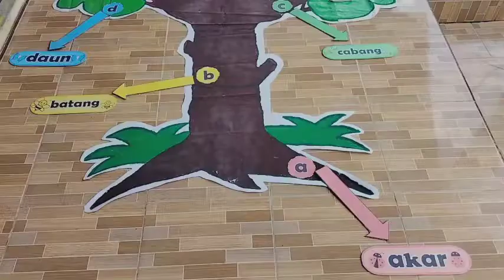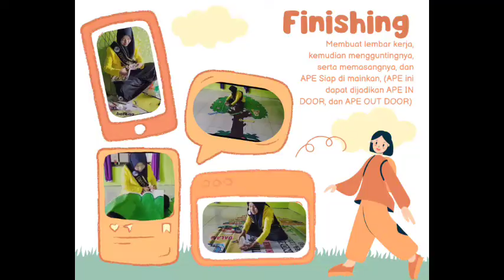45 Microteaching - Mafik Mudhalifah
"Nama : Mafik Mudhalifah
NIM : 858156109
Program Studi : S1 PGPAUD
Fakultas:  Ilmu Keguruan dan Ilmu Pendidikan (FKIP),
Perguruan Tinggi : Universitas Terbuka

Pembelajaran Berbasis Sentra Alam menggunakan metode Steam dan Loose part ,Tema Kendaaraan, Sub Tema Kendaraan Air, Sub sub tema rakit, perahu, kapal, dan penilaiannya menggunakan 6 aspek perkembangan (Nilai agama dan moral, Fisik Motorik, Kognitif, Sosial emosional, Bahasa, dan Seni) serta KD yang Digunakan yaitu :
- 3.2, 4.2 Tata cara berbicara santun
- 3.3,4.3 gerakan-gerakan untuk mengembangkan motorik kasar kekuatan keseimbangan kelenturan kelincahan koordinasi mata tangan kaki kecepatan ketepatan dan gerakan-gerakan untuk mengembangkan motorik halus kekuatan kelenturan koordinasi mata dengan tangan
-3.6, 4.6 pengukuran besar, kecil, banyak sedikit, panjang, pendek, berat, ringan, tinggi, rendah, ukuran tidak baku, waktu, volume, suhu
-2. 6 kesepakatan di kelas
- 3.11,4.11 menceritakan kembali apa yang dilakukan
-3. 15,4.15 eksplorasi seni kriya, seni musik gerak dan lagu, drama"